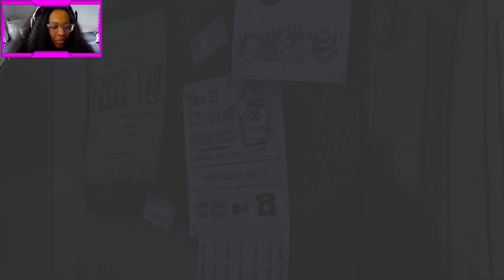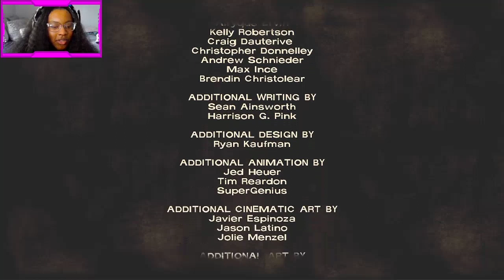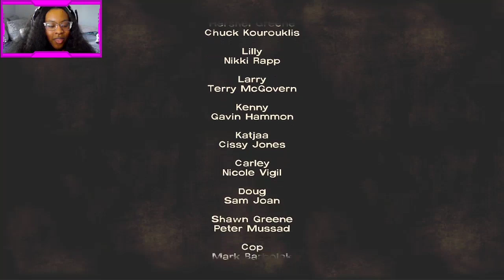The Beginning of the End! | The Walking Dead: Episode 1 - A New Day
Play as Lee Everett, a convicted criminal, who has been given a second chance at life in a world devastated by the undead. With corpses returning to life and survivors stopping at nothing to maintain their own safety, protecting an orphaned girl named Clementine may offer him redemption in a world gone to hell.

🕗 Timestamp
Intro: 00:00
The Walking Dead: Season 1: A New Day: 00:30
The Walking Dead: Season 1: Car Accident: 04:33
The Walking Dead: Season 1: Clementine's House: 10:28
The Walking Dead: Season 1: Meet Clementine: 15:02
The Walking Dead: Season 1: Meet Shawn: 20:00
The Walking Dead: Season 1: Hershel's Farm: 23:00
The Walking Dead: Season 1: Meet Kenny & Family: 27:28
The Walking Dead: Season 1: Save Shawn or Duck: 38:16
The Walking Dead: Season 1: Everett Pharmacy: 41:11
The Walking Dead: Season 1: Larry or Kenny: 43:11
The Walking Dead: Season 1: Check Friends: 51:21
The Walking Dead: Season 1: Radio: 56:20
The Walking Dead: Season 1: Check Outside: 1:01:32
The Walking Dead: Season 1: Clementine & Lee: 1:06:55
The Walking Dead: Season 1: Carly Confronts Lee: 1:08:37
The Walking Dead: Season 1: Rescue Glenn: 1:16:20
The Walking Dead: Season 1: Irene: 1:27:08
The Walking Dead: Season 1: Office Keys: 1:34:41
The Walking Dead: Season 1: Escape: 1:38:56
The Walking Dead: Season 1: Doug or Carly: 1:40:50
The Walking Dead: Season 1: Motel: 1:42:20
The Walking Dead: Season 1: Preview: 1:49:55
The Walking Dead: Season 1: Stats: 1:51:25
Review: 1:52:08
Outro: 1:53:44